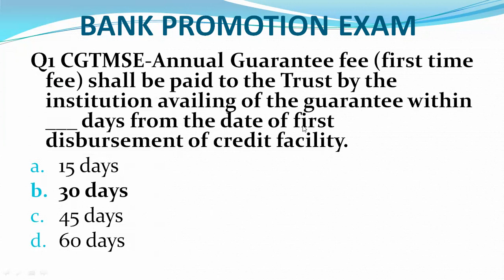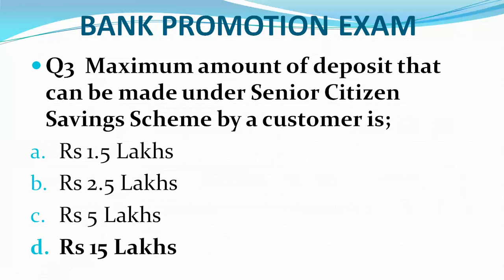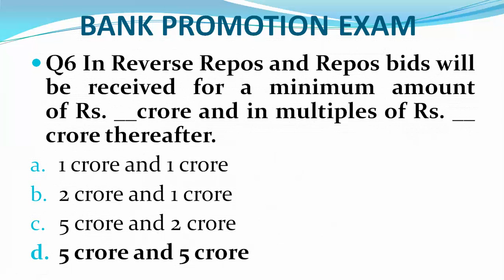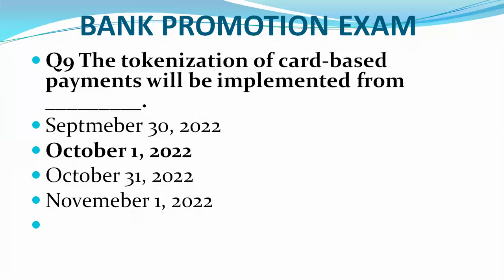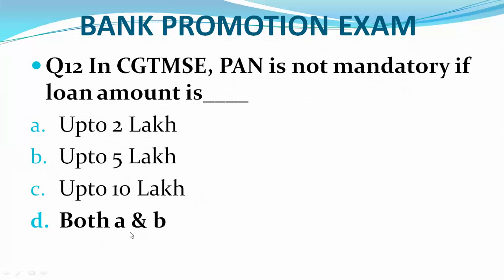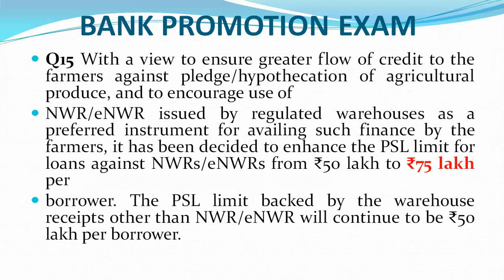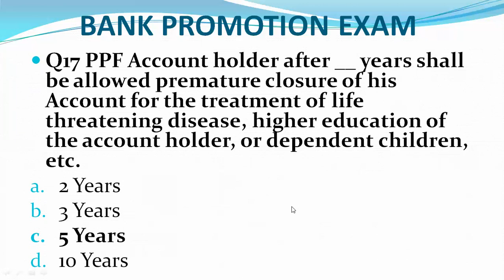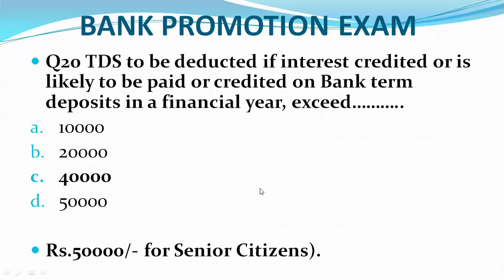BANKPROMOTIONEXAM2022|| IOB | SBI | PNB | BOB | CANARABANK | UCO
officersexam
officers,
jaiib lrb
jaiib exam preparation
jaiib
jaiib video lectures
jaiib

jaiib classes
jaiib exam
jaiib
jaiib legal
jaiib classes,
important questions jaiib
jaiib afb
jaiib ppb

jaiib lrb
jaiib exam preparation
jaiib adda247
jaiib video lectures
jaiib
adda247
jaiib classes
jaiib exam
bankersadda
jaiib
jaiib legal
 jaiib classes,
important questions jaiib
jaiib afb
jaiib ppb
👉Bank Promotion Live Mega Class

Anyone who enters this banking industry is entitled to receive several perks and benefits. After you complete your probation period which generally extends to a period of two years, you are eligible for a 'promotion', that will go on until you reach the highest position.